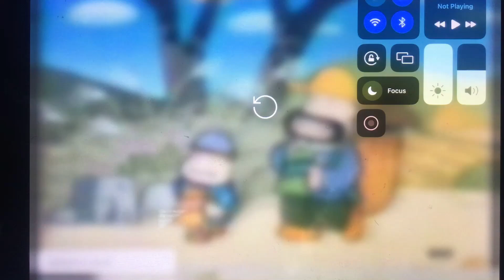June 18, 2024